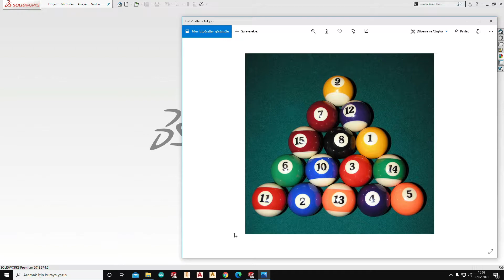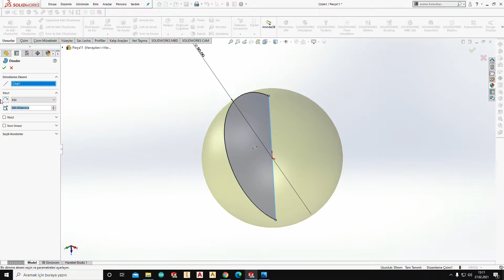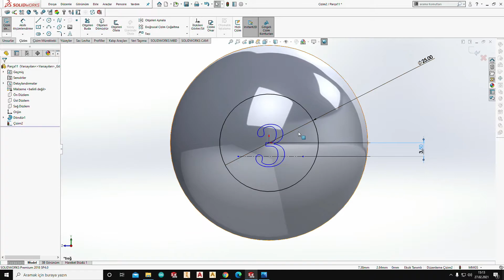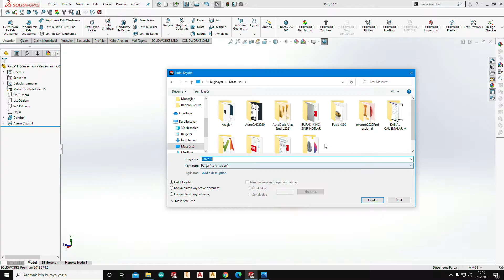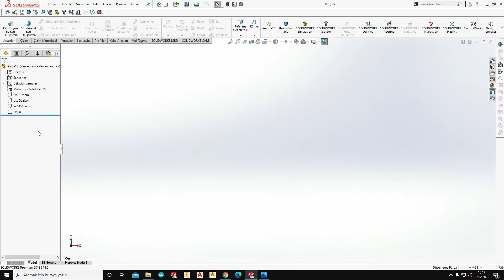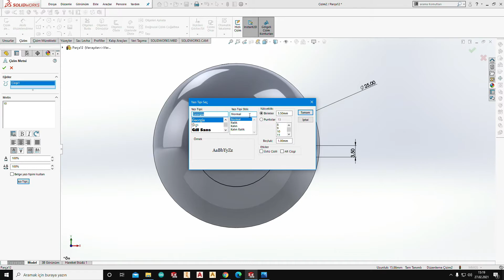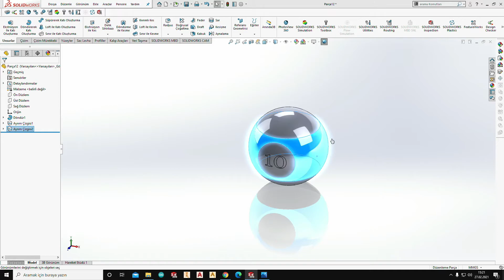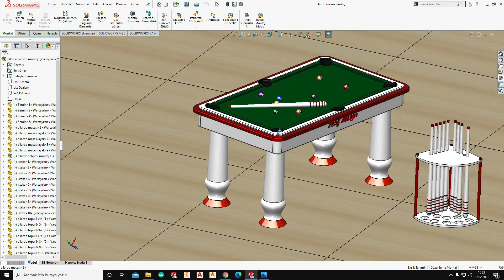SolidWorks Temel Seviye Katı Modelleme Teknikleri Bilardo Topu (Döndürerek Katı Oluşturma Kullanımı)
Hepinize Merhaba arkadaşlar bu videomuzda döndürerek katı oluşturma komutunu kullanarak bilardo topu modellemesi yaptık sizlerden ricam kanalıma abone olup videolarıma like atmanız bir de bildirimleri açarsanız minnettar olurum hepinize iyi seyirler, iyi çalışmalar dilerim...

Her Pazartesi ve Perşembe saat 21.00' da modelleme videoları gelecek arkadaşlar takipte kalın...